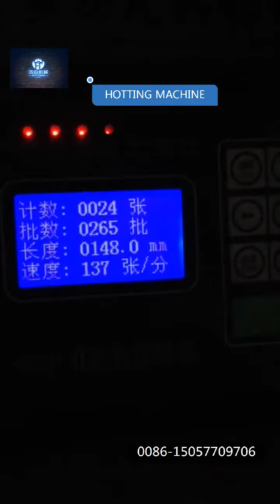HTQL-600 Computer control hot cutting and side sealing bag making machine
More than 20 years experience.
Professional, High Quality, Best after-sale service, Competitive price.
Test before delivery.
Make sure every step in production.
Save your cost and time.
Best regards.
Rose
Wenzhou Hotting Machine Co., Ltd